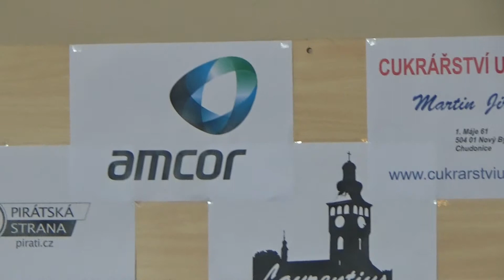Nota bene 2017 Závěrečná píseň v interpretaci zpěváků všech sborů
Nota bene 2017 - Závěrečná píseň v interpretaci zpěváků všech sborů  - 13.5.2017 - JB studio